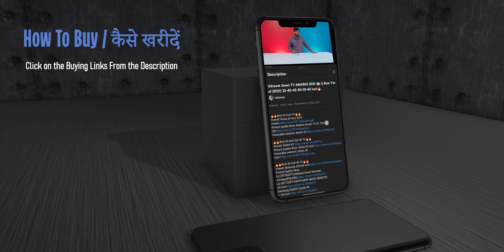LG Launched NEW 4K TVs 📺 UQ7500 43 & 55 INCH Smart TV 2022 MODEL ⚡Under ₹30,000🔥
2022 MODEL
LG 43 INCH
LG 55 INCH

2021 MODEL
LG UP7500PTZ(Without Smart Remote)
43INCH [Amazon]
50 Inch [Amazon]
55 Inch [Amazon]

LG UP7720PTY(WITH NEW MAGIC REMOTE)
43 Inch [Amazon]
55 Inch [Amazon]
65 Inch [Amazon]